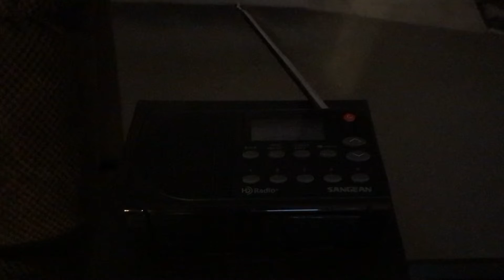WTOP March 2022 week 5 RWT(EAS 2,473-2,474)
Sent at 2055

For those who are unaware, WTOP made a shift in programming. After traffic and weather, they go to break, and they don’t go to break again until after money news at either :55 or :56. Either break, more often than not the latter of which, is when they test now.